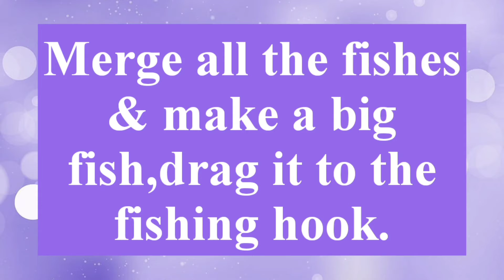Make Me Angry Game Level 34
Hello!!!

About Me:
Hi!I'm Zerin.On my channel,you will find many useful videos for playing various games.I love playing different kinds of games & so I want to share my tips of playing with you guys.Subscribe to see more Game's Videos on your Feed!